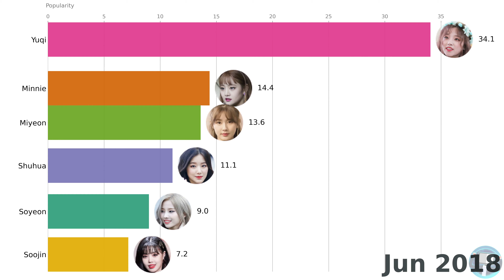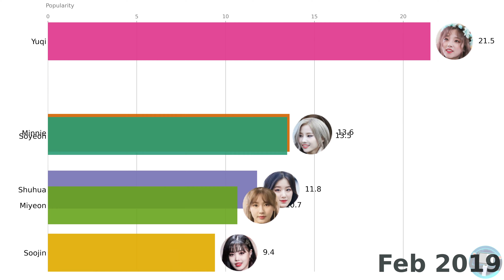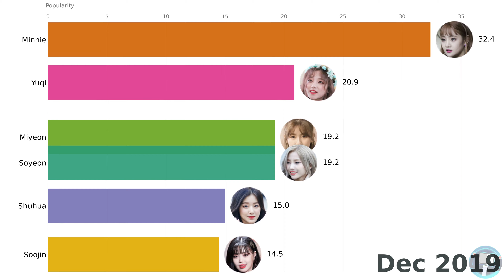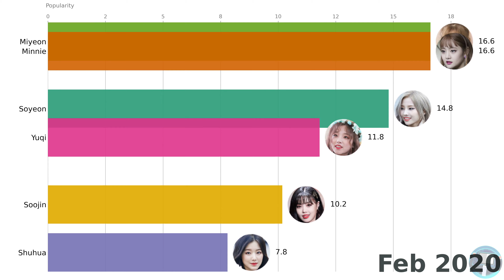Most Popular (G)I-DLE Member (2018-2020) | (G)I-DLE Popularity Ranking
Here is a data visualization of the most popular (G)I-DLE member from 2018 to 2020 worldwide.

Who do you think will be the most popular (G)I-DLE member among Soyeon, Minnie, Shuhua, Yuqi, Miyeon, and Soojin? Watch until the end to find out!

All members were compared on Google Trends.

Popularity is a number between 0 and 100 that represents popularity on Google Web Search for a corresponding member.

-- Credits --
Source: Google Trends